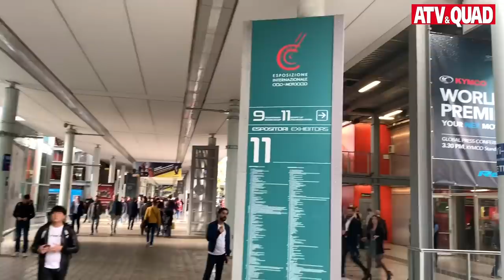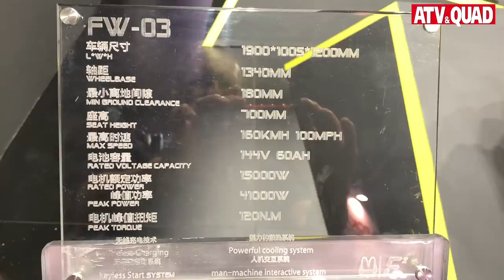EICMA 2019: Elektrisierende Visionen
Was Access Motor, Aeon, ASP, BRP / Can-Am, Gaerne, CF Moto, Felq, GIVI, iXS, Kayo, Koso, Kymco, LEM Motor, Omcrop, Quadro Tecnologie, Scorpion EXO, Segway und Yamaha auf der EICMA 2019 vom 5. bis 10. November in Mailand in Sachen ATVs, Quads und Side-by-Sides präsentiert haben